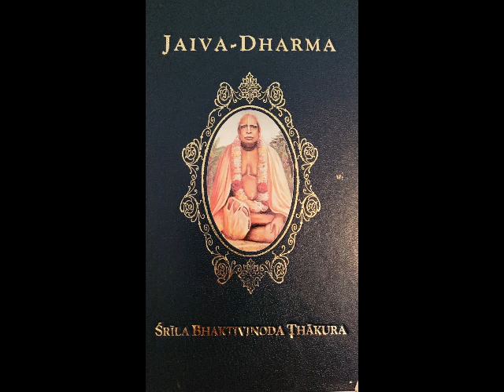Ch 26 Introduction to Rasa-Tattva